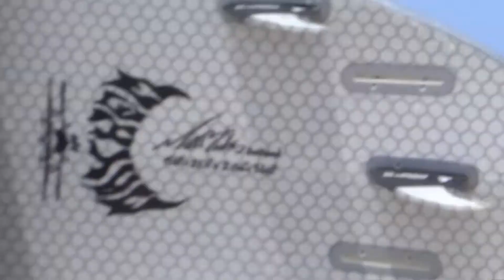🤩LA MAGIA DE PUNTA CONEJO🐇.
🌈🌊LAS CONDICIONES DE LAS OLAS FUERON PERFECTAS, NO POR NADA ESTABA ABARROTADO DE EXTRANJEROS Y NACIONALES ARMADOS TODOS CON SUS MEJORES TABLAS DE SURF DISPUESTOS A MATAR POR TOMAR LA MEJOR OLA.